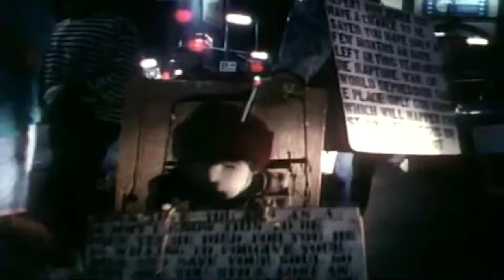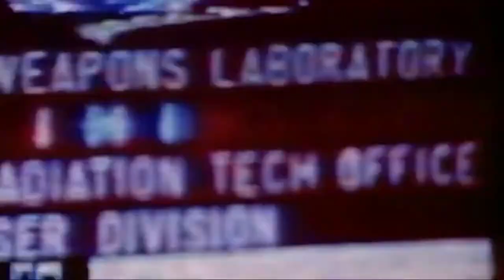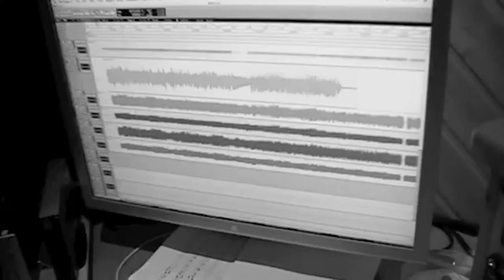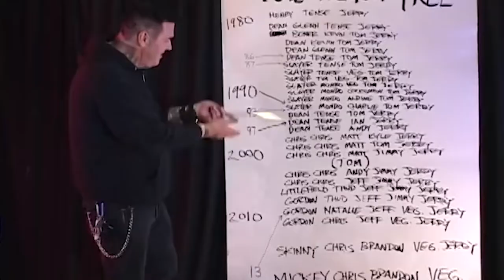Mucho mas que RocanRol TV 198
Programa Rock que se emite en Biosfera TV y Canal 4 Tenerife desde 2015

The Cassavetes
Akelarre
Tenso
Abuela Muerte
The Zeronaut
Puro Chile
Kultura del Subsuelo